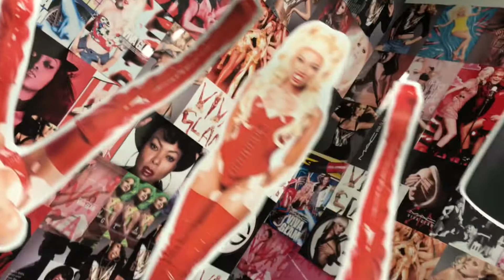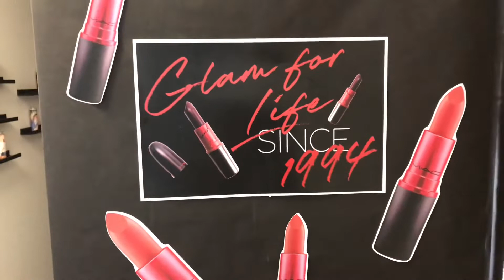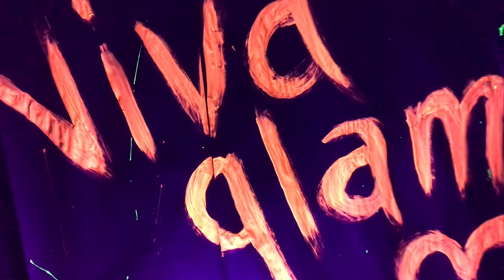HAUS OF VIVA TRAILER!!!!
Selfies, Makeup, MAC swag, and so much more! We can’t wait to see you all there !! This Sunday June 2nd from 7-10 pm. Shoot us a DM on Instagram for more details!!